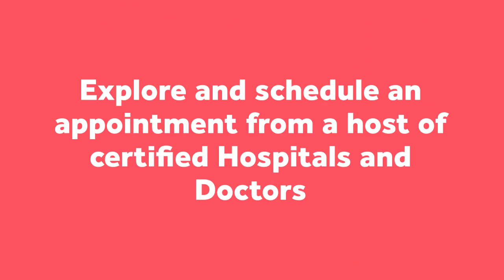Book an Appointment from certified Hospitals and Doctors | Medkumo | India